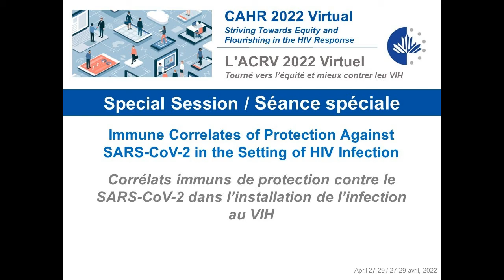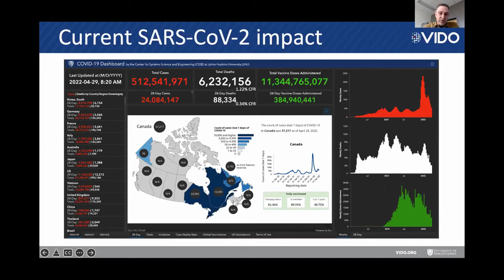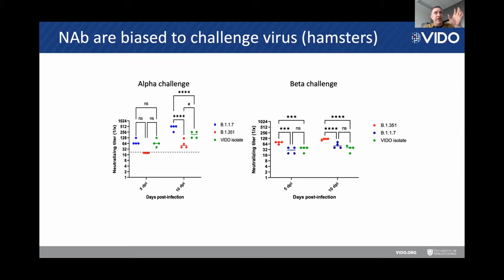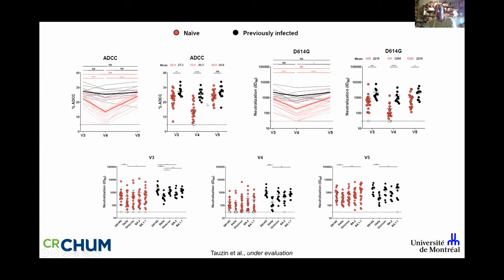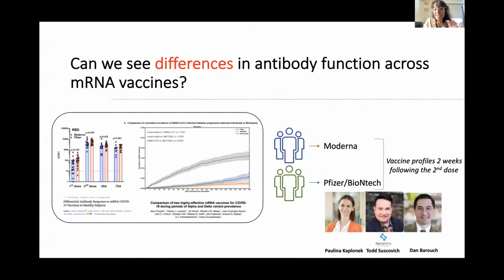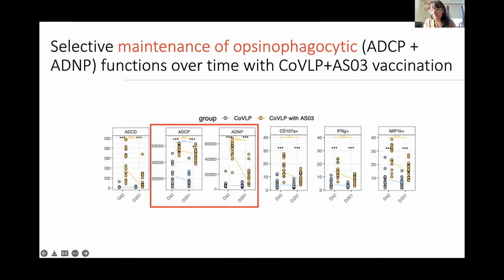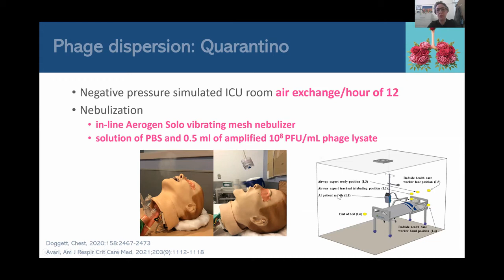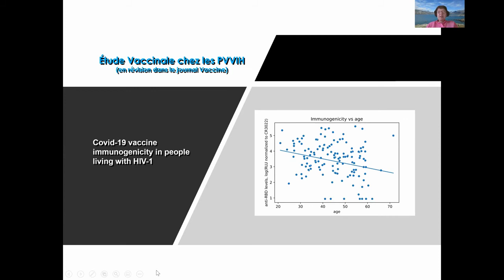CAHR 2022 Special Session: Immune Correlates of Protection Against SARS-CoV-2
Corrélats immuns de protection contre le SARS-CoV-2 dans l’installation de l’infection au VIH